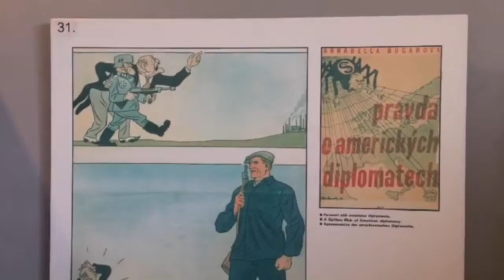PRAGUE DAY TWO: COMMUNISM AND CASTLES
Starting in Prague at the Communism Museum, I take a trip through time at various historical points in the capital of the Czech Republic including the beautiful Prague Castle.